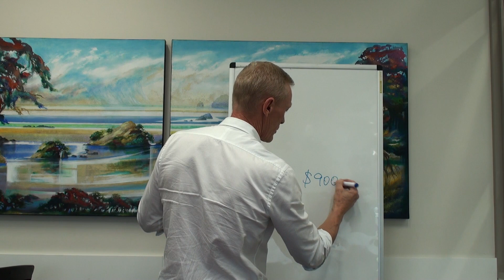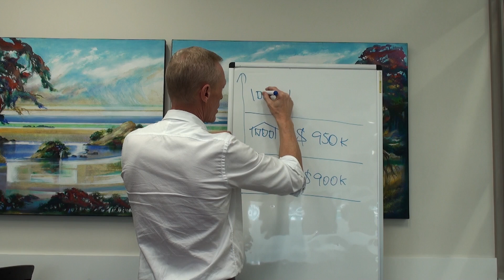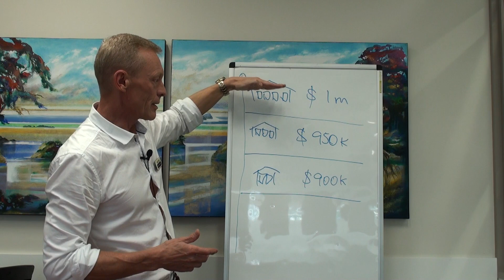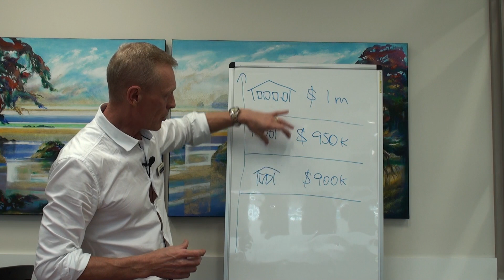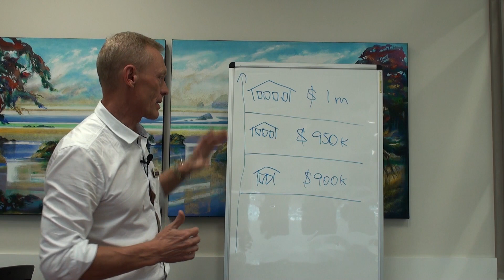Pricing your house right.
This video explains what to expect when your asking price is too high, a little bit too high or just right. We hope it helps. Presented by Andre Volkov, Real Estate Agent in Glenfield, Bayview, Birkdale, Totara Vale, Hillcrest and the central North Shore area of Auckland Link to Andre Volkov's company profile